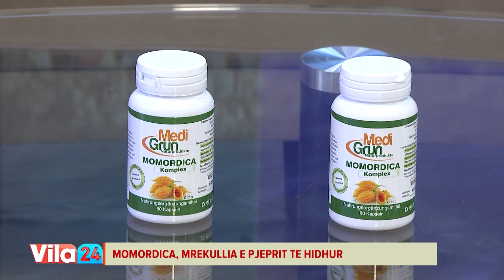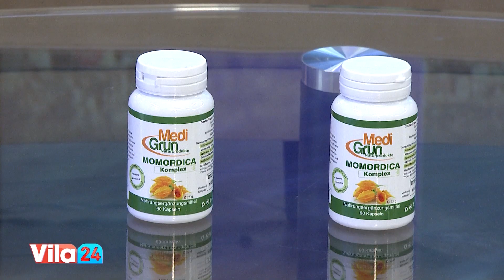Momordica, mrekullia e pjeprit të hidhur/ Sugjeruar nga nutricionistja Hyrida Basha